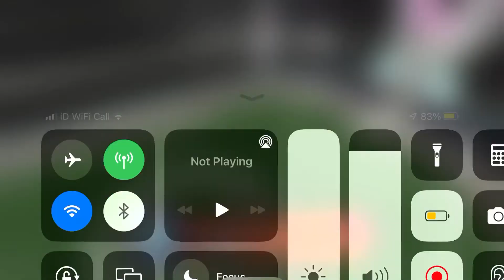THE BEST Double Gold Shot into the goal by me! - RL Sideswipe